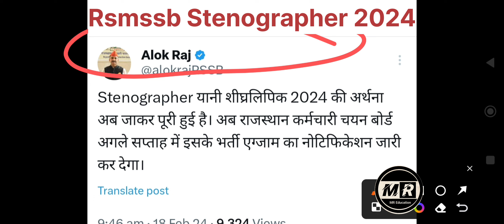Rsmssb Stenographer letest news |RSMSSB Stenographer Vacancy 2023 | rsmssb steno new vacancy 2023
today
rsmssb stenographer salary
rsmssb stenographer vacancy 2023
syllabus
rsmssb stenographer new vacancy
2023
rsmssb steno new vacancy 2023
syllabus
2023
2022
rsmssb steno new vacancy
new update
rsmssb stenographer latest news new
vacancy
rsmssb stenographer vacancy latest
news
rsmssb steno new vacancy 2022
rsmssb stenographer update
nssb stenographer vacancy 2023
new update
rsmssb steno update
rsmssb stenographer new update
rsmssb stenographer latest update
rsmssb steno new update
rsmssb stenographer vacancy update
rsmssb steno latest update
rajasthan stenographer vacancy 2023
rajasthan stenographer syllabus
rajasthan stenographer new vacancy
2023